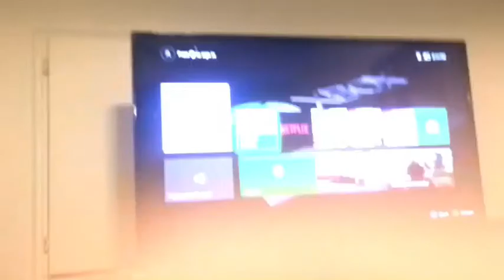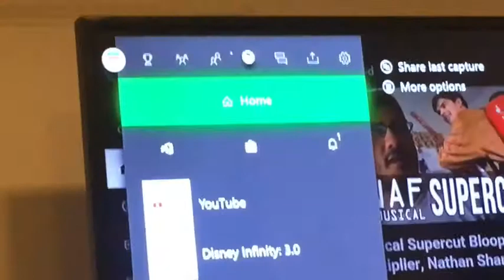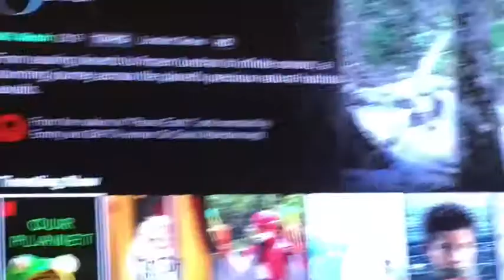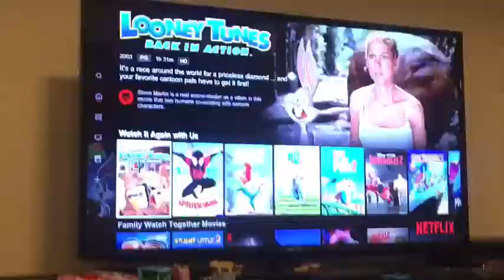Netflix The plushy‘s